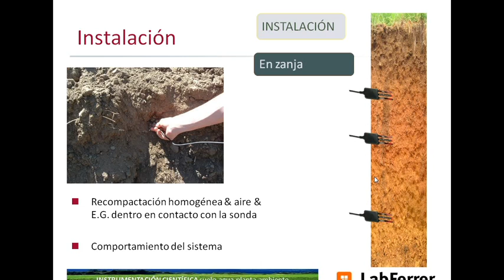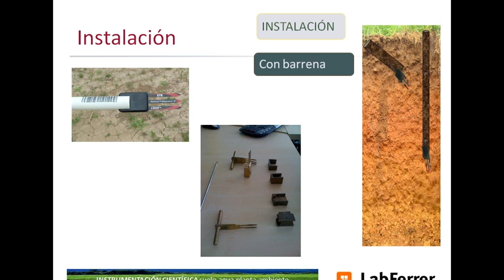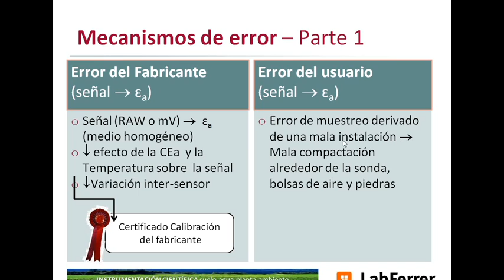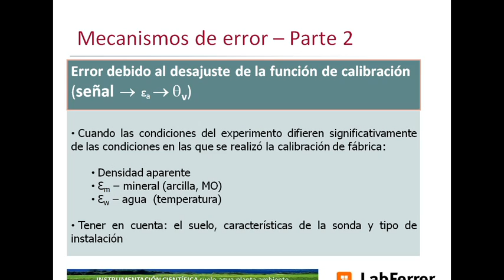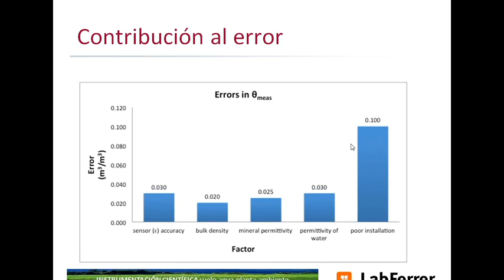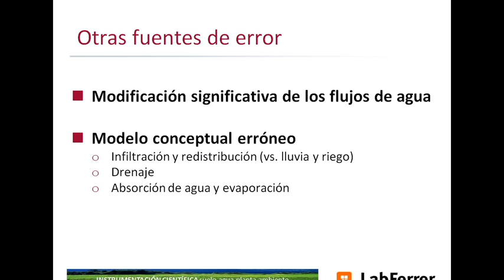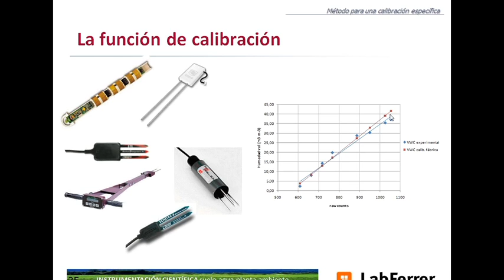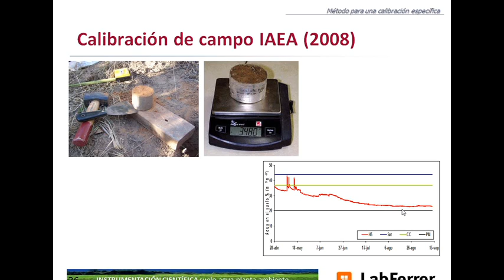Como funcionan las sondas de humedad DECAGON Parte III